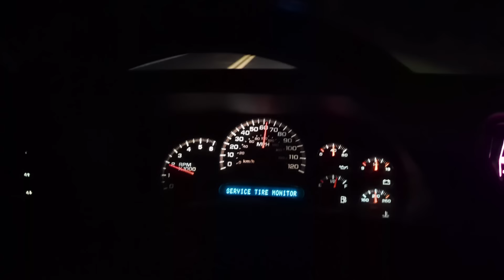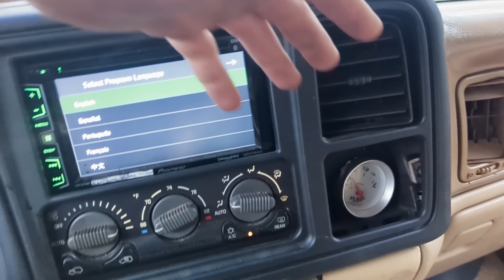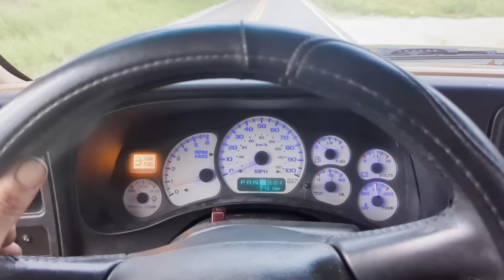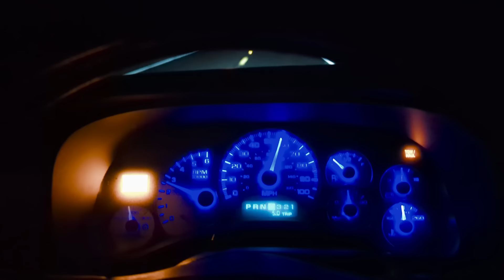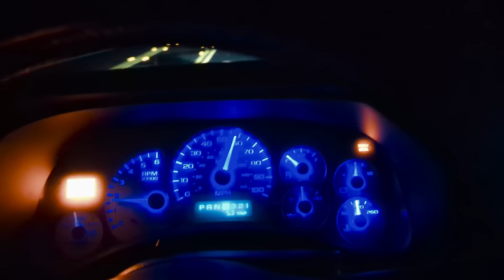SKULLE ALDRIG KÖPT DENNA.... CarSnipers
Har någon tips så mottages det gärna 😂